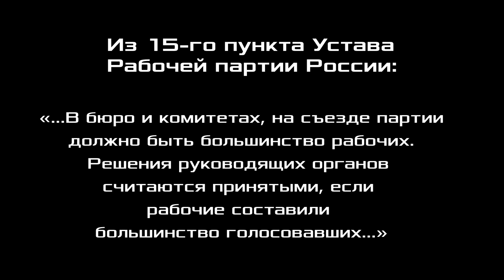Поздравляем с годовщиной Великой Октябрьской социалистической революции. Рабочая партия России. 2020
Рабочая партия России поздравляет с годовщиной Великой Октябрьской социалистической революции. 7 ноября 2020 года.

Для пожертвований в Фонд Рабочей Академии:
Карта Сбербанк:
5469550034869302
Михаил Васильевич П.
WebMoney:
P